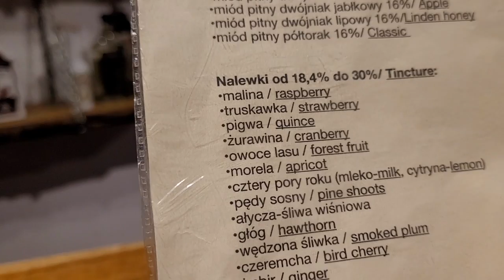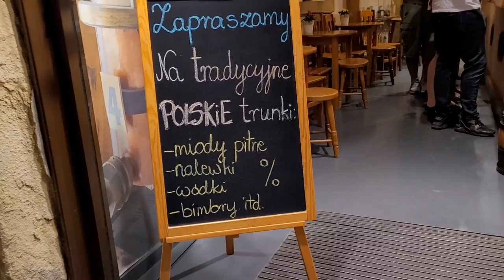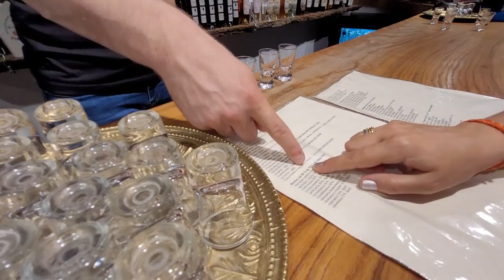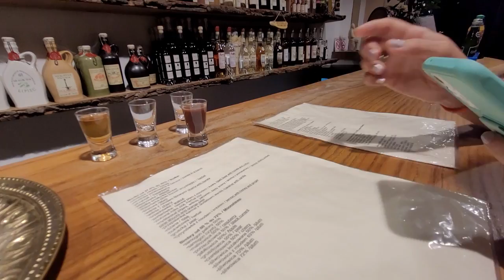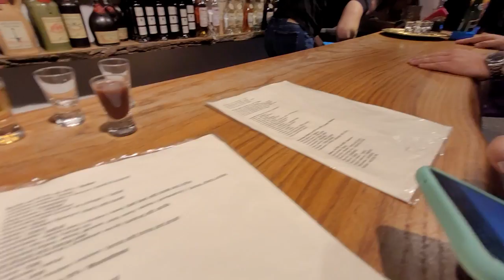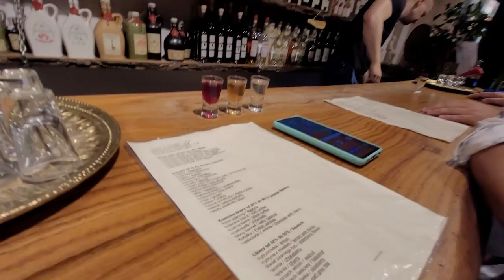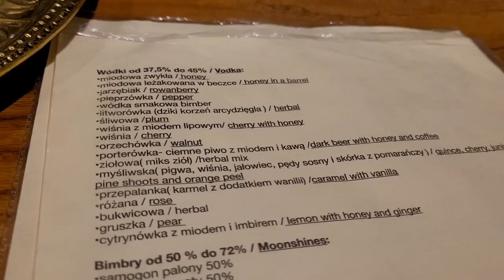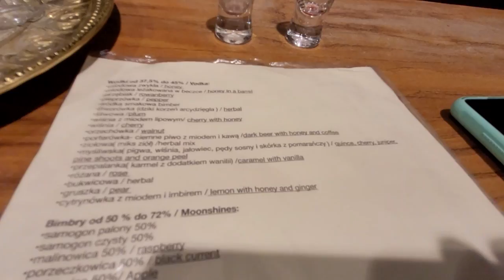ПЬЕМ ШОТЫ В КРАКОВЕ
Привет, друзья!
А сегодня мы с вами пьем шоты на Флорианской улице!
Приглашаем с нами, познакомимся с барменом, посмотрим ассортимент, озвучим цены, попробуем 4 варианта наливки. Вперед, к звездам 😂